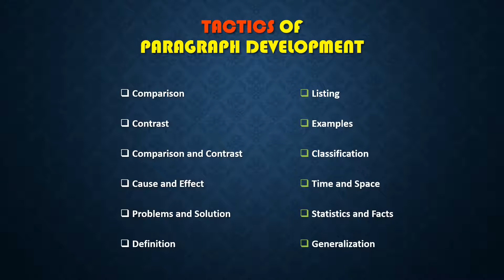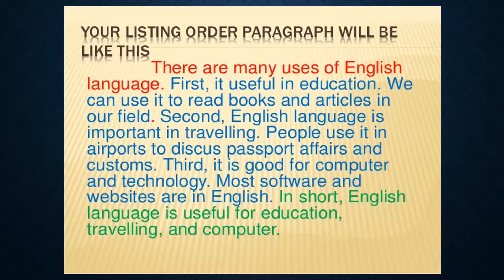Paragraph Development | Tactics of Paragraph Writing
No Copyright Background Music Credit: Alec Koff - Background Music